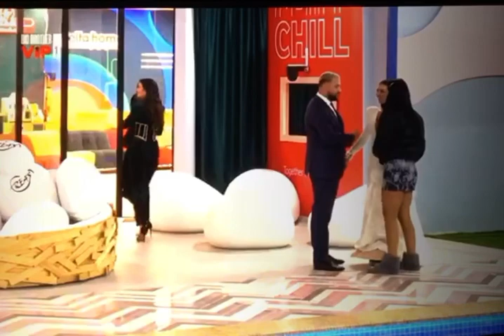Dasma e Luizit dhe Kiarës! / Big Brother Vip